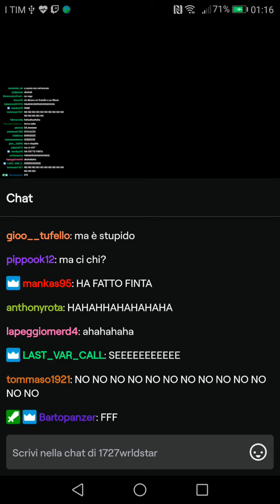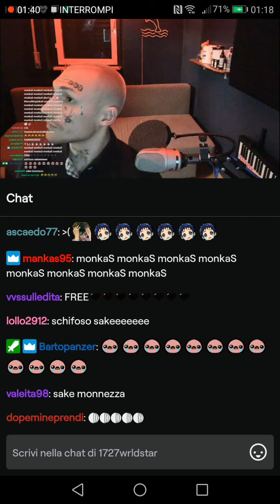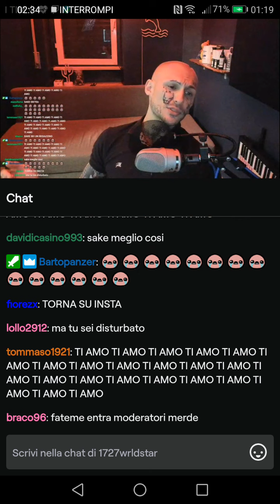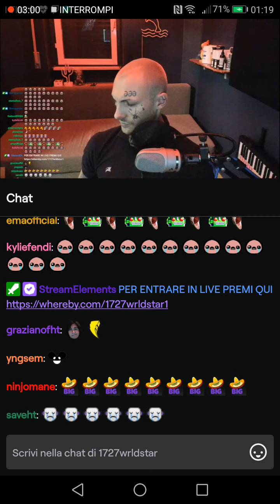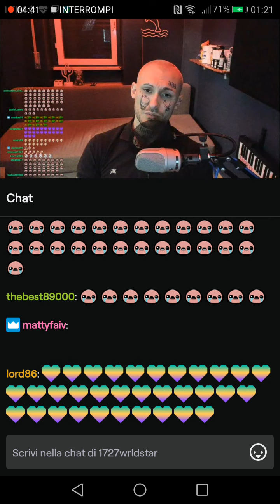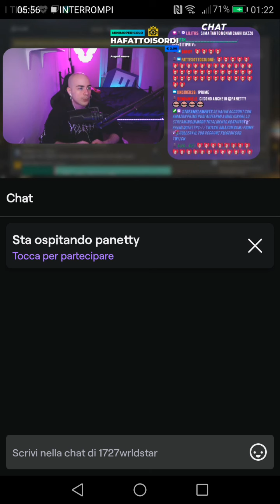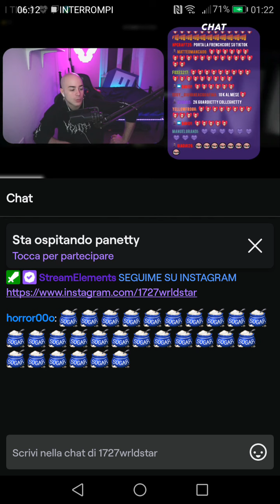1727 SAKE NON REGGE LA PRESSIONE E ABBANDONA LA LIVE ALGERO LO SALUTA COSÌ........................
Sake out